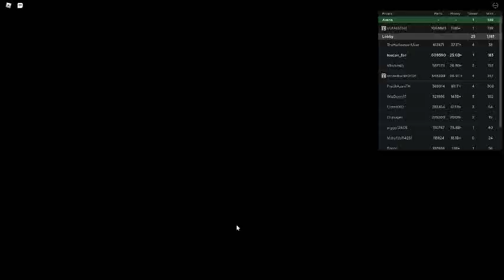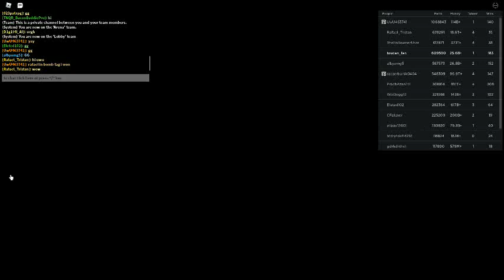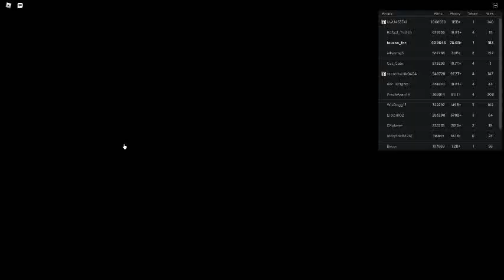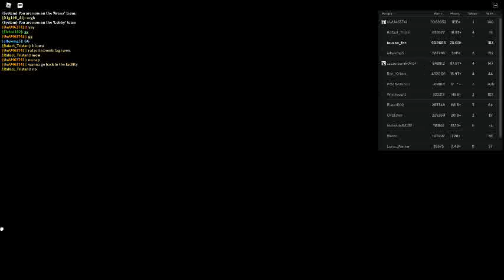Russia Car Crash Compilation 11902